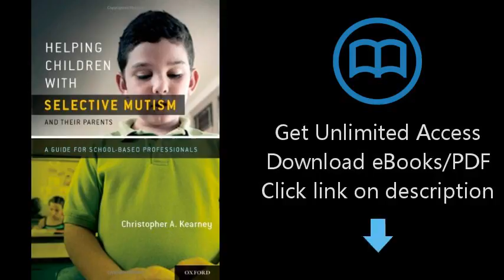Download Helping Children with Selective Mutism and Their Parents: A Guide for School-Based Prof PDF